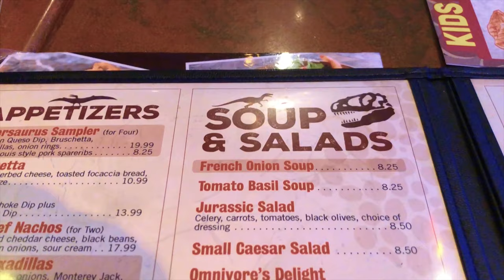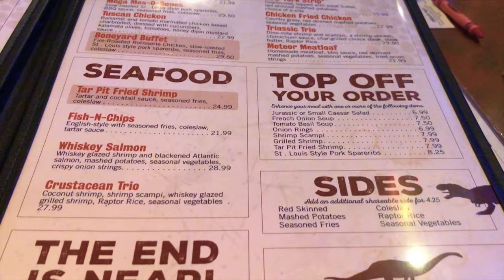Walt Disney World 2019 - Day 8 - Part 2 Typhoon Lagoon | T-Rex Cafe | Disney Springs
For the second part of our day we head to Typhoon Lagoon for an Afternoon Swim followed by Dinner at the T-Rex Cafe in Disney Springs.